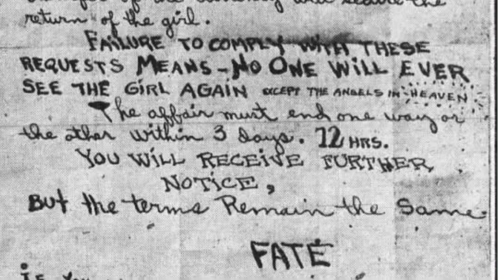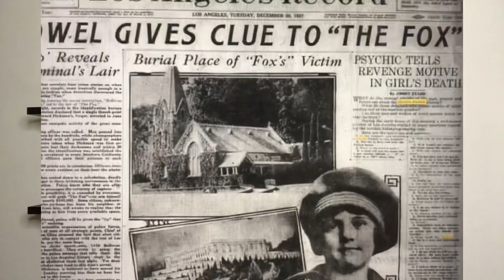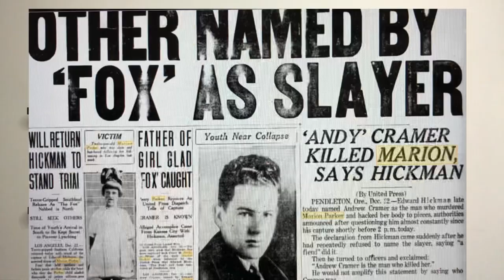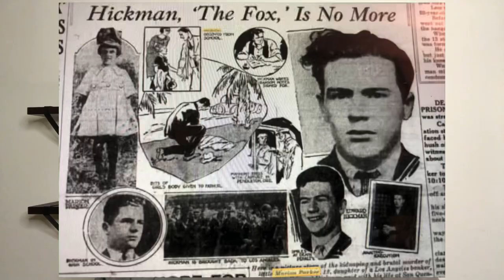The Year California forgot about Christmas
The murder of Marion Parker and hunt for William “The Fox” Hickman in Los Angeles in 1927. Special guest appearance by my Buster Beaver mug